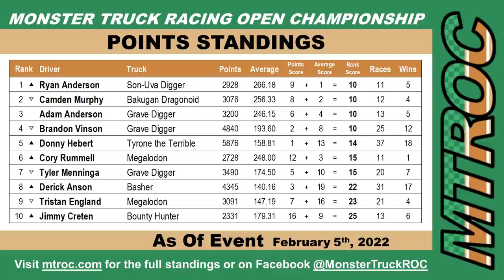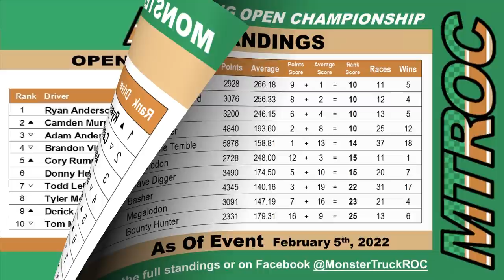2022 : Monsters Of Destruction Return To Madison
A special edition of BCP coverage brings you two nights of Chicago style racing action along with a special feature on Brad Shippert who survived the fight of his life.

Visit Be The Match to find out how to donate to their incredible organization. You could be the cure. (Bone marrow, stem cell, and financial donations)

Check out some of our great friends for more amazing in depth coverage and much more!!!

Pick up your copy of the most comprehensive  history of monster trucks ever committed to print.